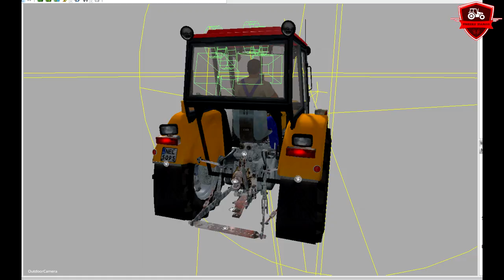FS 17 URSUS c-330 Pack ⭐ NA FULL SKRYPCIE ⭐ DOWNLOAD❗by PrezesZiaroo❗FARMING SIMULATOR 2017 2015 ❗⭐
➡🚫 CZYTAJ OPIS 🛇⬅

 💲🤑🔥 DARMOWY DONEJT 🔥🤑💲
Zostaw mi go 5 lub 10 razy mordo! 👊

⏩🔥 ZAPRASZAM 🔥⏪
✔ Kontakt ze mną:

🔴 JEST NAS! 😍

❌ Muzyka użyta w filmie:
➡ 1.

Halloo Haallloooo!

Łapcie 30-stki 😀
Zapomniałem wspomnieć na prezentacji ze mod się brudzi...

To jest moja pierwsza 30-stka do Farminga wiec może mieć niedociągnięcia, głównie jej kabina która musiałem wyciąć z ciapka od Bocka...

Mam nadzieję ze nie przesadziłem z przerywnikami w filmie 😂

Taaak...
Znów jebnąłem się z logiem FS w miniaturce...
To nie modpack...
Jak wrócę znad morza to odrazu ją poprawie! 😉👊

Życzę milej gry! 😎

 ⭐ Paczka Ciapkow ⭐

❎ Autorzy ❎
▶ Model:
    - Giants
    - Bociek
    - Marcello1942
    - PrezesZiaroo
▶ Skryptów:
    - Lechu
    - Giants
    - Spinach
    - JoXXer
    - Edit skryptow: PrezesZiaroo
▶ Tekstury:
    - PrezesZiaroo
▶ Dzwieki:
    - PrezesZiaroo
▶ Programowanie do FS 15:
    - PrezesZiaroo
▶ Konwert do FS 17:
    - Klimek

✖ Co posiada Mod:
ℹ Konfiguracjie:
      - Os od c330 lub c4011
      - Tlumik oryginalny lub rurka
ℹ Na podejście:
      - Otwierane drzwi lewe i prawe
      - Zdejmowane drzwi lewe i prawe
      - Zdejmowane halogeny przod
      - Obciazniki
      - Zakladana konsola do tura od 40-stki
      - Rozkładany kogut
      - Zdejmowany kogut
      - Zdejmowana kabina
      - Pompka
      - Zdejmowane Halogeny tyl
      - Trojkat
      - Tablica
      - Lewy Chlapacz
      - Prawy Chlapacz
      - Belka
      - Wspornik
      - Sruba
      - Deska
      - Bolec
ℹ Ruchome:
      - Oś od c330
      - Oś od c4011
      - Drzwi
      - Chlapacze
      - Wszystkie kola pasowe
      - Pasek
      - Gaz Reczny
      - W.O.M
      - Drazki kierownicze
      - Wiatrak w kabinie
      - Maglownica
      - Wajcha podnosnika
      - Wajcha Biegi ( od 1 do 6 + R! )
      - Sprzeglo
      - Hamulec
      - Gaz
      - Wskazowka ( drga na wolnych obrotach! )
ℹ Oraz:
     - 0 bledow w logu!
     - 0 bledow w texturach!
     - Zdejmowany dach w srodku
     - Otwierane drzwi w srodku
     - Otwierana szyba w srodku
     - Mod reki
     - Mod pasazera MP
     - Podswietlane zegary
     - Kontrolki
     - Wyłączany realny ciemny dym
     - Dynamiczna kamere
     - Swiatla z FS 15!
     - Kogut realny! Z FS 13!
     - Realne spaliny!
     - Brudzi sie!
     - Uginanie opon!
     - Halogeny przod oraz tyl!
     - Wskazowki
     - Hamulec Ręczny
     - Manualne Odpalanie

❌ Zakazy ❌
⛔ Zakaz edycji❗
⛔ Zakaz zmiany linku ❗
⛔ Zakaz dodawania do modpakow❗
⛔ Zakaz podszywania się pod autorów❗
⛔ Zakaz wynoszenia na inne fora z modami ❗
⛔ Zakaz konwertowania do nowszych wersji FS❗

☡ PRZESTRZEGAJĄC ZAKAZY, BĘDZIE WIĘCEJ MEGA DOPRACOWANYCH MODÓW ❗ ☡

⚠Linki:
✔ Ciapek żółty FS 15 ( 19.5 mb ):

⏩🔥 DZIĘKUJĘ ZA PRZECZYTANIE OPISU! 🔥⏪
🔴 POZDRAWIAM❗😉